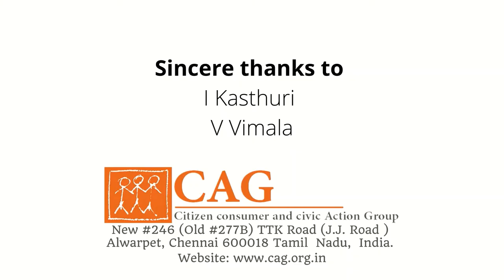Green Action Week - Waste put to use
If you are interested in learning how old clothes can be recycled or repurposed to create purses, masks, bags, doormats, etc., please watch this video! Please share your thoughts and other ideas in the comments section.